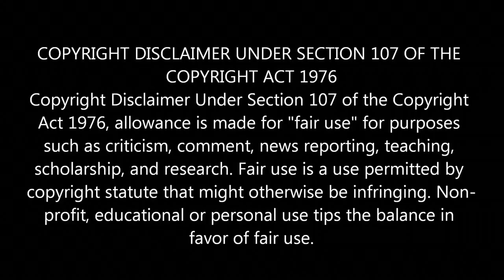Dr. Nestorović - Tako su me učili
U emisiji Posle Ručka doktor Nestorović objašnjava rezultat uticaja obrazovanja na čoveka.